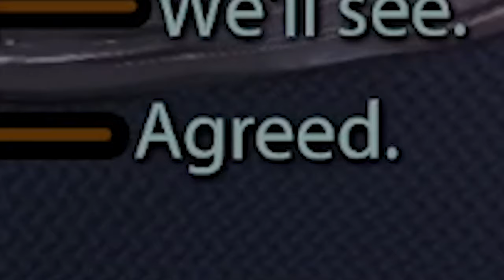Mako Troubles and Side Questing | Mass Effect Legendary Edition [ First Playthrough ] Episode 9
Mass Effect Legendary Edition playthrough is finally HERE! Hi, Hello! I'm Basicwitgirl and TODAY we continue our journey through space with BioWare's most popular game trilogy, Mass Effect!

// SHOUTOUT TO THE EDITOR //
Everyone say, "thanks, Taylor!". You can get in touch with her here for your own editing needs:

//CHAPTERS//

00:00 — Intro
00:01:18 — Chattin on the Normandy!
00:19:54 — UNC: Rogue VI
00:49:53 — UNC: Missing Marines
00:57:43 — Side Questing on the Citadel